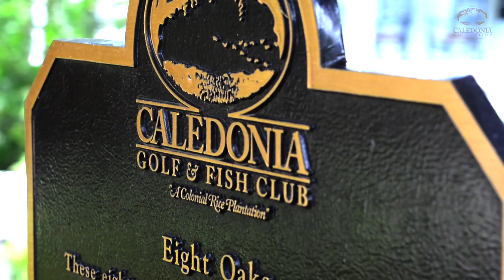Caledonia Promo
See what makes Caledonia Golf & Fish Club so great!